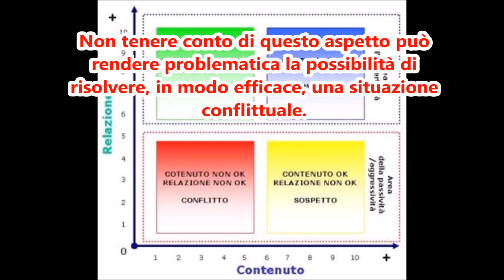contrasto conflitto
CONTRASTO O CONFLITTO?

La differenza che esiste tra contrasto e conflitto non è sul piano quantitativo ma su quello qualitativo: il contrasto riguarda i contenuti della comunicazione mentre il conflitto si sviluppa sul piano della relazione.

Non tenere conto di questo aspetto può rendere problematica la possibilità di risolvere, in modo efficace, una situazione conflittuale.

Remo Bernardi
Formazione & Coaching

Skype ID: bernardiremo